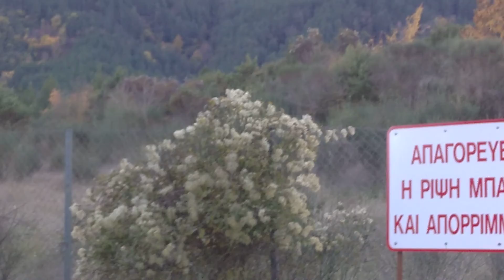Δυση ηλιου στο όρος Τόμαρος (Ολυτσικα) χωριό Μαντείο Δωδώνης 26/11/2020